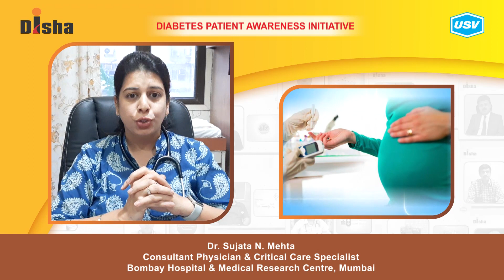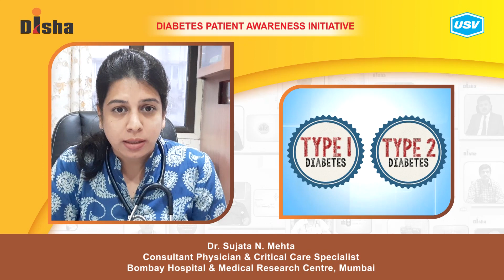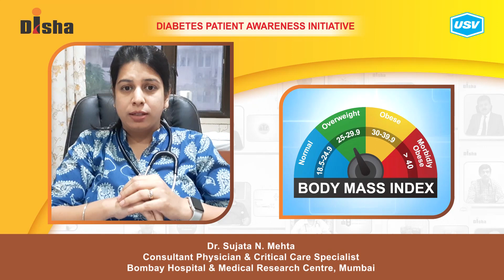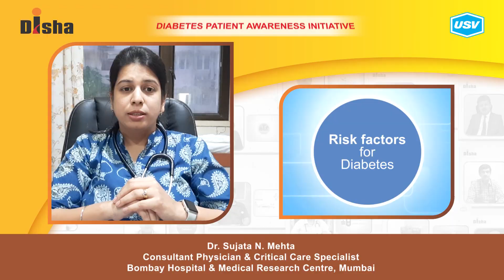Dr. Sujata N. Mehta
Diabetes is one of the most dangerous and rapidly growing diseases in India. Dr. Sujata N. Mehta, a leading Diabetologist explains about the following aspects of Diabetes in this video. Please watch and share!
Risk factors for diabetes in Women. 2:26